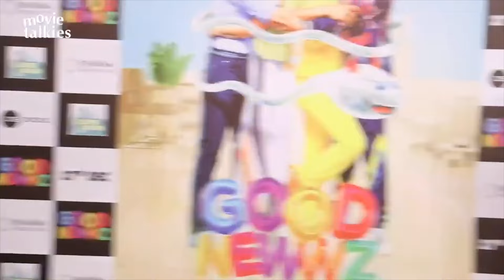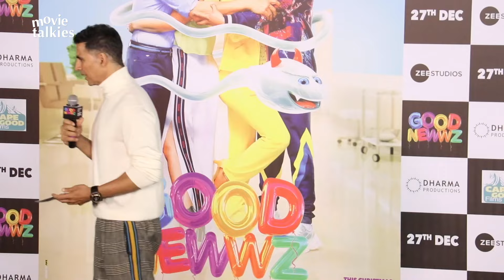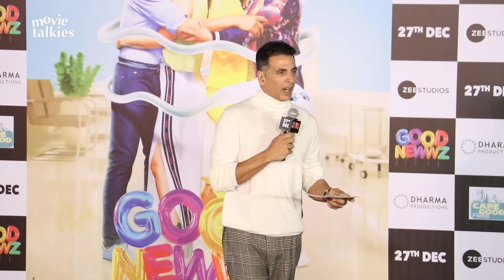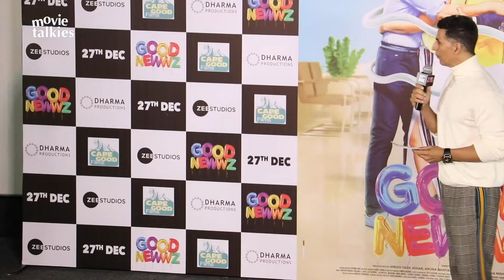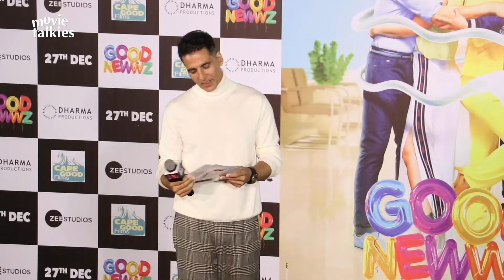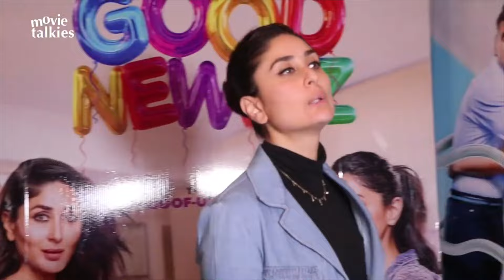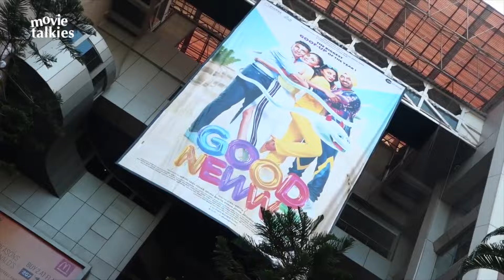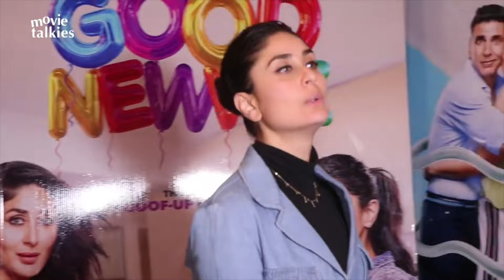GOOD NEWWZ FULL EVENT HD 1080P | Akshay, Kareena, Diljit, Kiara | Promotional Event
GOOD NEWWZ FULL MOVIE HD 1080P | Akshay, Kareena, Diljit, Kiara | Promotional Event